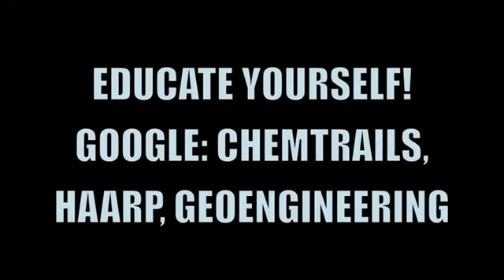90WA WAKE UP !!!